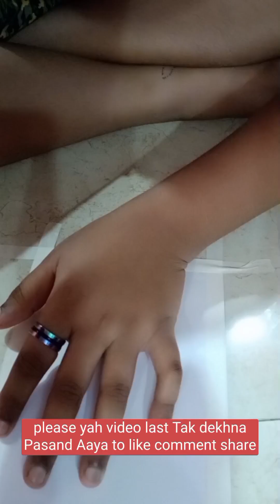simple drawing work full comedy video last tak dekho#shorts